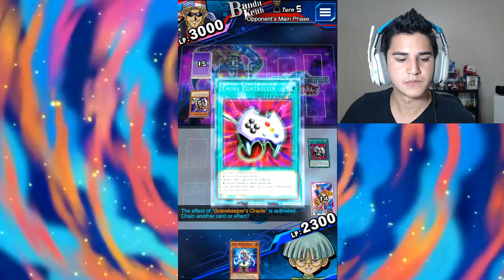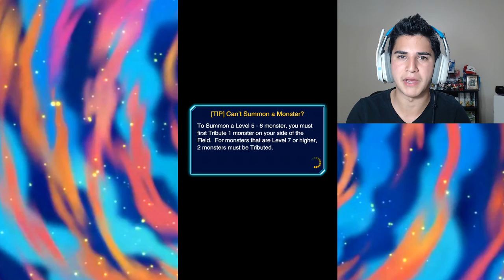Yu-Gi-Oh Duel Links - Darmin VS. Th3Chazz (FINALLY)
Yu-Gi-Oh Duel Links is a mobile Gacha style game that is exactly what you hope it is. SWEET, SWEET DUELING ACTION. You play as one of many iconic characters from the anime, while dueling your way to the top to become King of Games!

Or you can watch a previous Let's Play of mine!